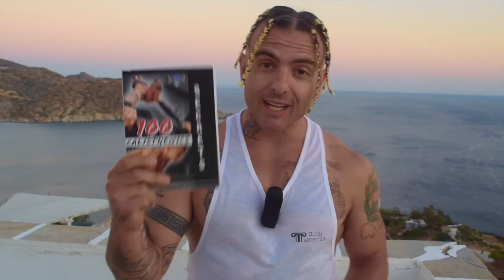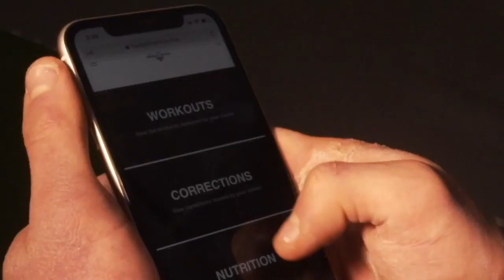6 PACK ABS CALISTHENICS ROUTINE | FOLLOW ALONG!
A BOOK... Every Calisthenics Athlete MUST HAVE!
100 CALISTHENICS SECRETS: THE PROVEN BODYSTHENICS BLUEPRINT

This book will save you years of trial and error and mistakes which prevent you from progressing in Calisthenics…. in under 200 pages!

Inside Of This Book…
Here are a few of the secrets you will discover:

THE MOST IMPORTANT EXERCISES
-STRENGTHENING YOUR SCAPULA
-HAND PLACEMENTS
-FRONT LEVER VS PLANCHE
-THE ENEMIES OF A CALISTHENICS ATHLETE
-BUILDING MUSCLE WITH CALISTHENICS
-REHAB

* The 100 Calisthenics Secrets is available both in digital and paperback formats.

Join Bodysthenics in a UNIQUE tutorial, outlining THE BEST Hypertrophy Exercises to build a stronger core using calisthenics exercises only. All of our tutorials are designed to take your calisthenics strength and skills to elite status.